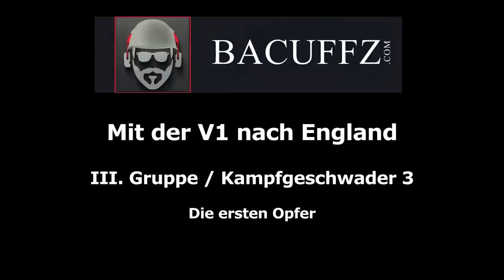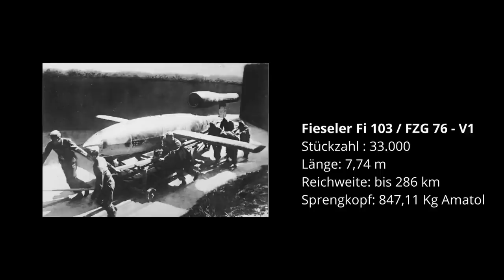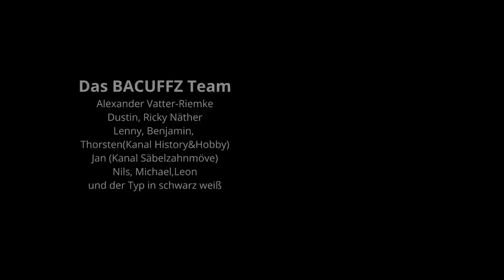Heinkel He 111 im Kampf gegen England - Der Angriff (2)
In diesem Video wird der Aufbau der III. Gruppe Kampfgeschwader 3 für den Einsatz gegen England geschildert. Diese mit dem Bomber He 111 H22 ausgerüstete Staffel war für die V1 Angriffe gegen England eingesetzt. Sie brachten mit ihren Maschinen die V1 bis zum Abwurfpunkt gegen England.
Grade als der 2. Weltkrieg in der Endphase war, wurde die Hoffnungen immer mehr auf die Wunderwaffen oder Vergeltungswaffen angelegt.
Wir haben diesen Erlebnisbericht von Hans Ulrich Gaserow in drei Teile gegliedert und hoffen damit einen Einblick in die Einsätze und den Opfergang der Flieger zu gewähren.

▶️Links zu...